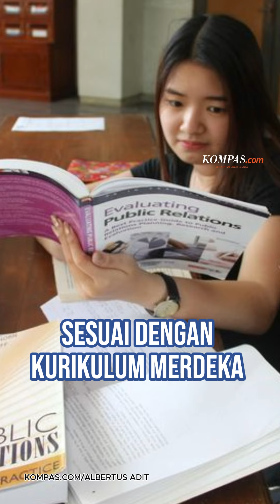Kurikulum Nasional Akan Gantikan Kurikulum Merdeka mulai Maret 2024, Benarkah?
Tampak dalam unggahan, sebuah foto yang menerangkan bahwa Kementerian Pendidikan, Kebudayaan, Riset, dan Teknologi (Kemendikbud Ristek) akan meluncurkan Kurikulum Nasional menggantikan Kurikulum Merdeka pada bulan depan.
Kegiatan peluncuran tersebut tertulis sebagai salah satu program prioritas Kemendikbud Ristek pada 2024.
Kepala Badan Standar, Kurikulum, dan Asesmen Pendidikan (BSKAP) Kemendikbud Ristek Anindito Aditomo membantah informasi yang menyebut Kurikulum Nasional menggantikan Kurikulum Merdeka mulai Maret 2024.
Video Editor: Ricky Arista
Produser: Nibras Nada Nailufar